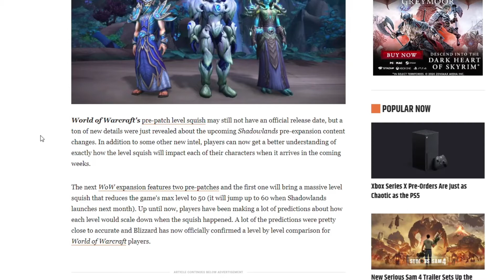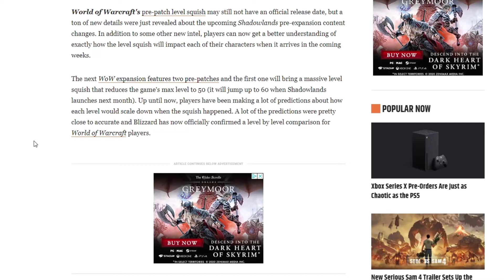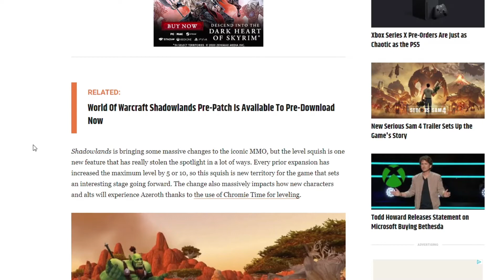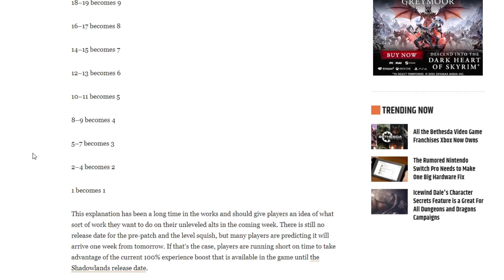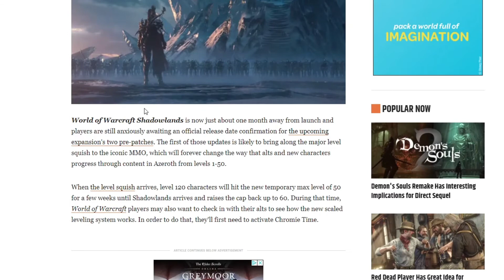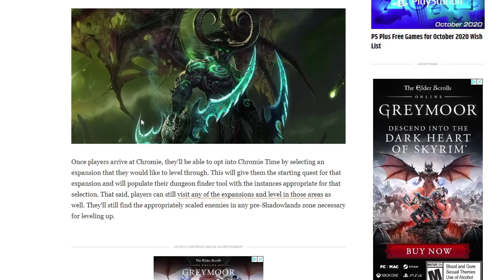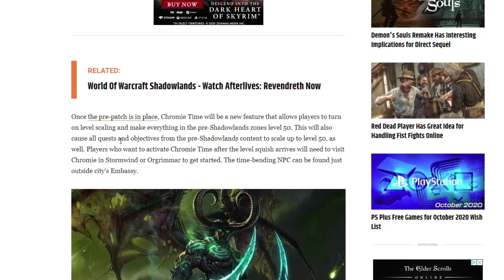WoW Shadowlands Level Squish Calculator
I read and give commentary on a recent article I found with regards to the level squish which will be happening in WoW Shadowlands.  The article details how the squish will be occurring and has a chart to be used as a calculator for any alts you have which are not max level.

I read the article about the WoW Shadowlands Level Squish Calculator and provide my thoughts on what it will mean for the future of World of Warcraft.

What do you think about my comments on the WoW Shadowlands Level Squish?

Here is a link to the article I used as my source material